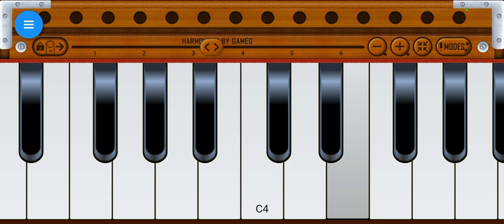Hommie Call-Arjan Dhillon|On Harmonium|Musical Amrit